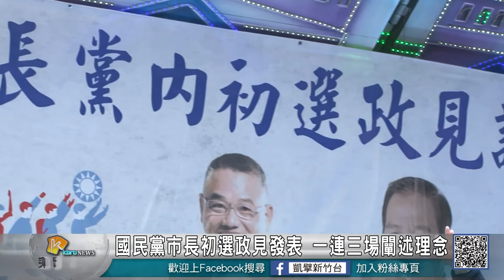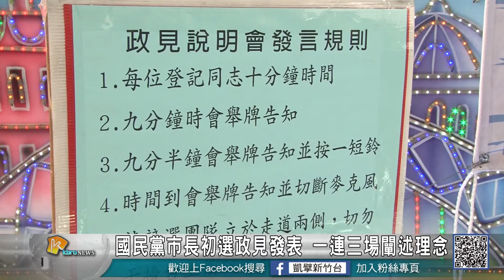20180122N 國民黨市長初選政見發表 一連三場闡述理念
國民黨新竹市長初選政見說明會，國民黨新竹市黨部規劃1/19-21三天在三個區進行政見說明會，1/25-27進行電話民調，1/28公布民調結果，三位有意角逐的初選候選人，也分別利用政見說明會時間闡述個人參選理念。